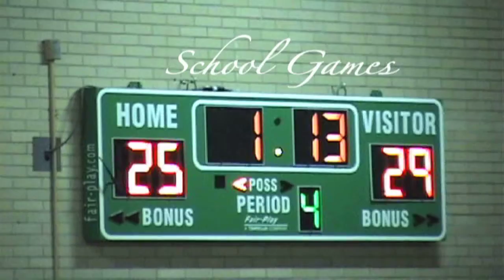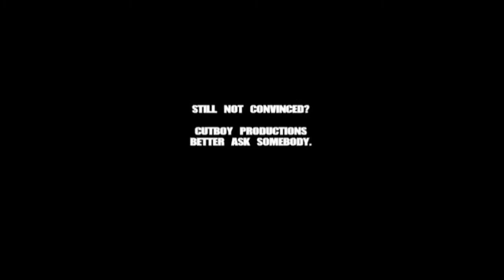Commercial.mov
These are some clips of jobs i have done...